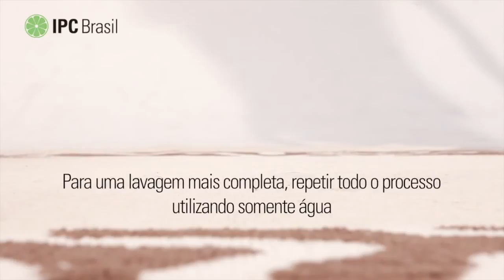LAVA Extratora SOTECO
A Lava é uma extratora/aspirador leve indicado para a limpeza de carpetes e estofados. É a extratora com melhor custo-benefício do mercado e que possui a qualidade dos

aspiradores/extratores SOTECO. A Lava foi feita sob medida para o mercado brasileiro.O equipamento funciona com a injeção de água com detergente na superfície, seguida da
aspiração terminando na limpeza total.  A Lava também possui uma completa linha de acessórios.